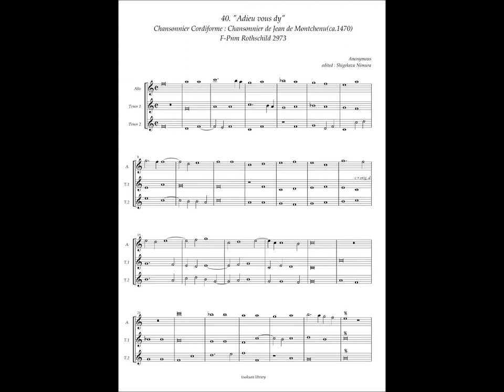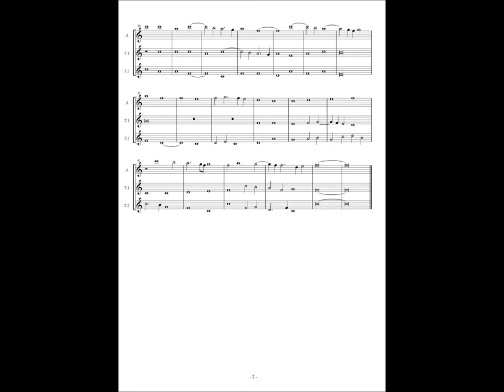Chansonnier Cordiforme, No.40 (Anonymous) "Adieu vous dy"